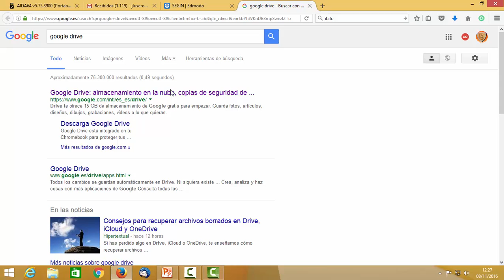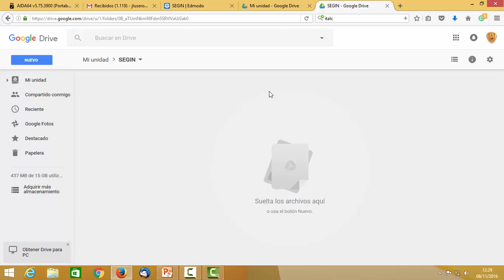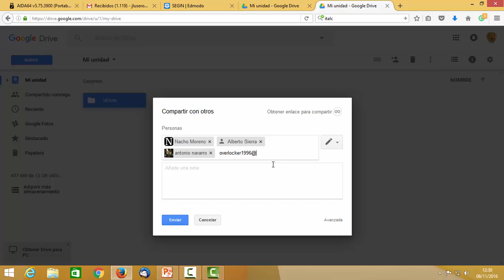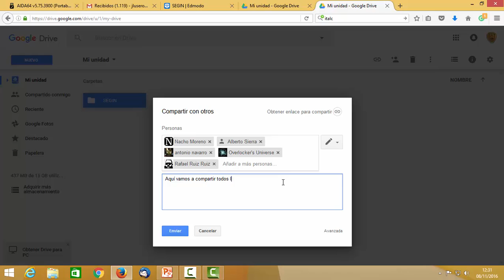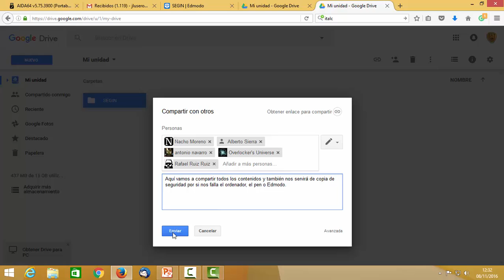Copias de seguridad básicas en la nube Google Drive Seguridad Informática CFGM